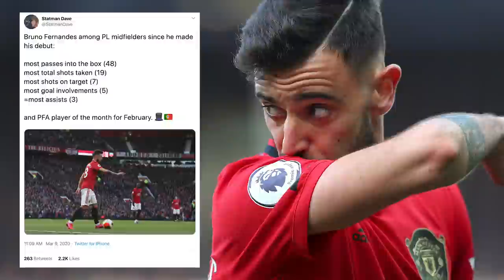MAN UTD'S TRANSFORMATION WITH FERNANDES UNDER SOLSKJAER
Man United's brilliant form in 10 games has seen a huge transformation since Bruno Fernandes' arrival and Ole Gunnar Solskjaer deserves some real credit for how much Man United have improved.